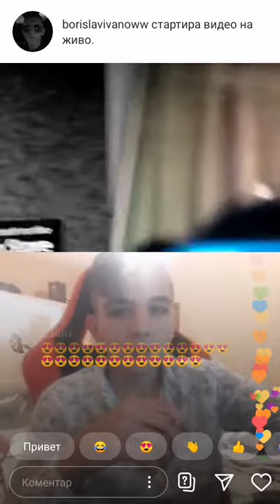Денис,Емрах ft Арабаджиев лигавене 😅